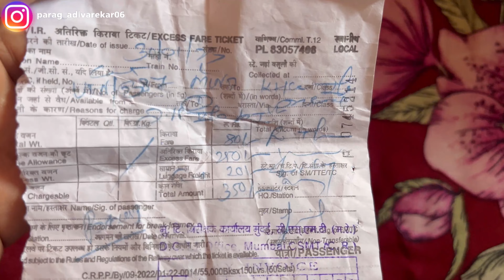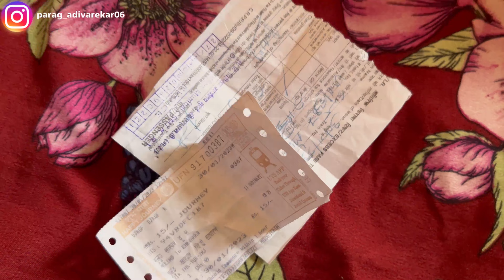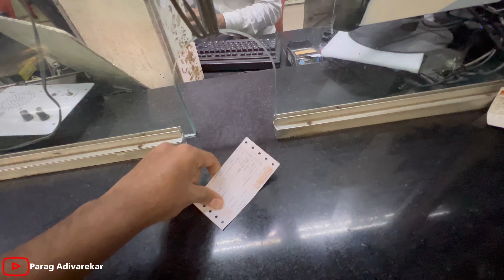ही चूक तुम्ही कधीच करू नका 😰 । बघा नक्की काय घडलंय 👀 ।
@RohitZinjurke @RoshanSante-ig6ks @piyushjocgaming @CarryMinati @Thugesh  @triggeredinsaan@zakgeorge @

●व्हिडीओ पूर्ण पणे मनोरंजन हे उद्दिष्ट ठेऊन केला आहे .व्हिडीओ मध्ये काही अपशब्द वापरले गेले असतील तर क्षमा असावी . तुमचा  पाठिंबा कायम असुद्या व व्हिडीओ जास्तीत जास्त शेअर करा व्हिडीओ ला लाईक करा व आपल्या हक्काच्या चॅनल ला सबस्क्राईब करा ❤️🤗
 धन्यवाद  !! ❤️🌍

●The video▶️s that I make   I just make it for an entertainment 😇purpose and you guys should get some information that's it I don't want to hurt anyone's intentions💯